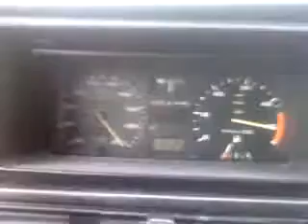Golf 2 GTD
Dos 110 aos 210 sempre em 5ª...